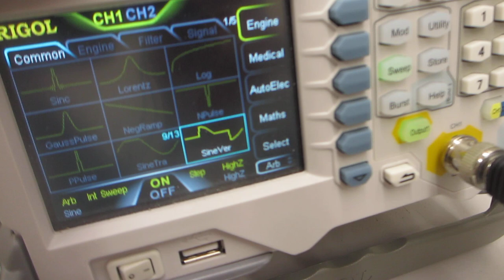超音波の伝搬特性テスト（超音波システム研究所）